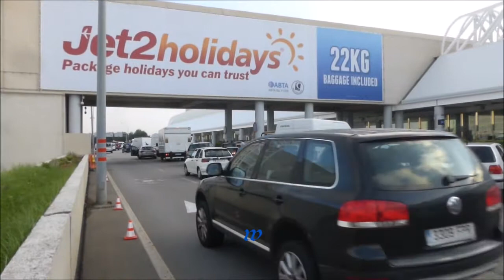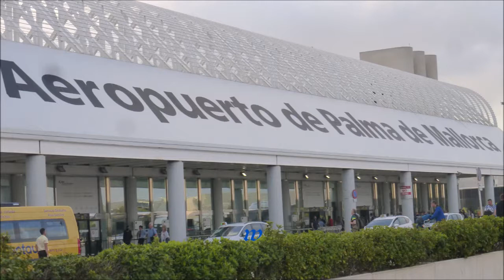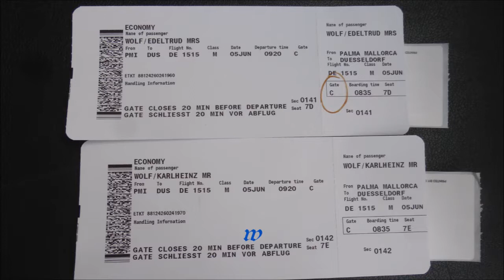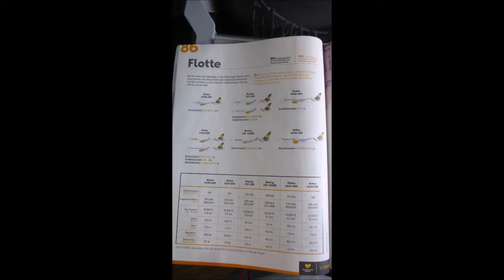469 * Der Sportler * Reisen * Mallorca Rückflug von Palma nach Düsseldorf am 05.06.2018